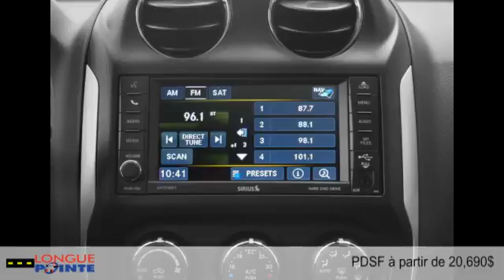Jeep Compass 2015 à Montréal - Laval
Jeep Compass 2015  à Montréal - Laval chez Longue Pointe Chrysler Dodge Ram Jeep Fiat  [D2C-170]